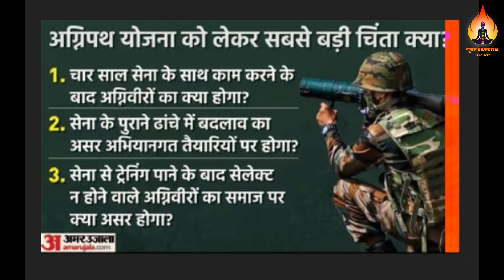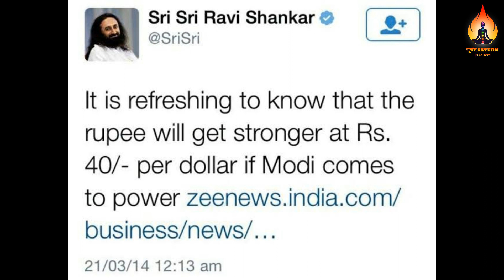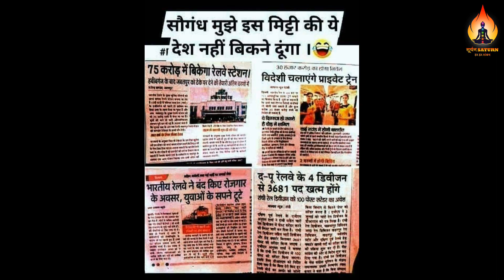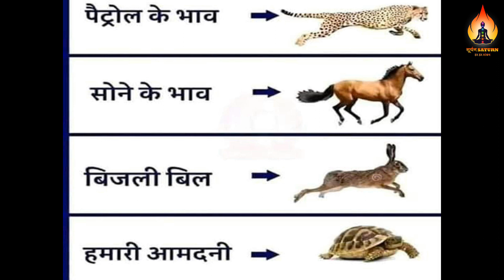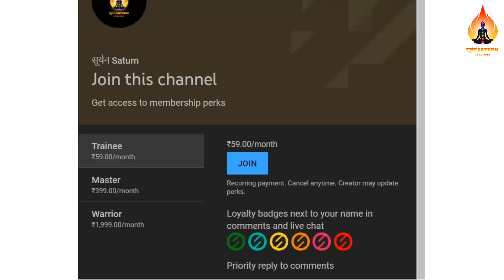सूर्यन Saturn | Why Protest against Army recruitment scheme Agnipath | अग्निपथ स्कीम | agniveer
Why Youths protesting against Agnipath scheme ?
We should proud of our govt.
Like to be selected.
Comment to be highlighted.
Forget to be neglected.

हमसे जुड़े रहने के लिए धन्यवाद